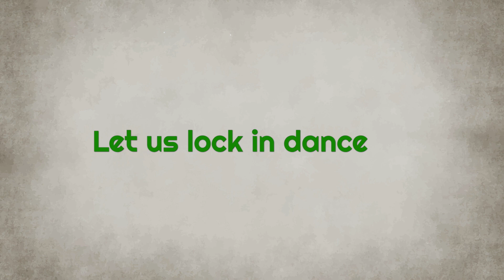Cinnan Chiru Kiliye... Bharatanatyam Dance Performance by Savitha Sastry | சின்னஞ்சிறுகிளியே